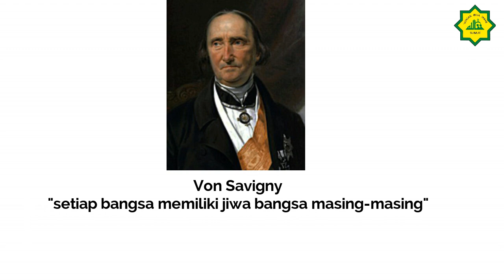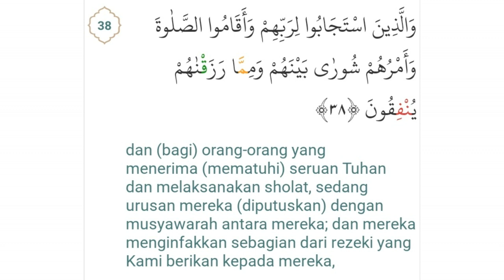Kelas VIII Mapel PKN Eps 1 Tentang "Pancasila sebagai dasar negara dan pandangan hidup bangsa"